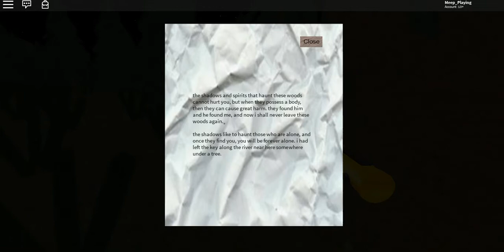Lost Way II Forever Alone A Horror Game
[dominicjj54321]